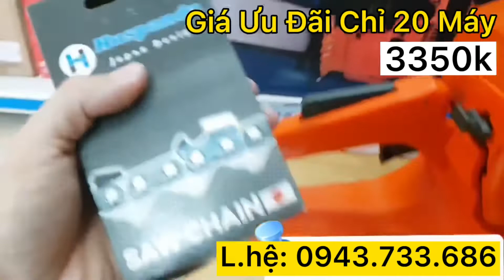Máy Cưa Giá Tận Gốc - Cưa 365 Hus.